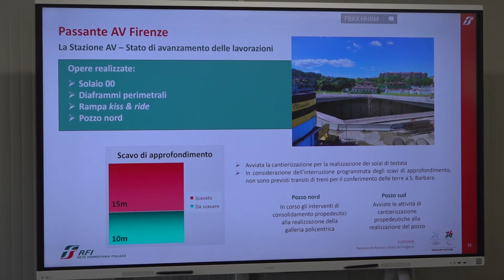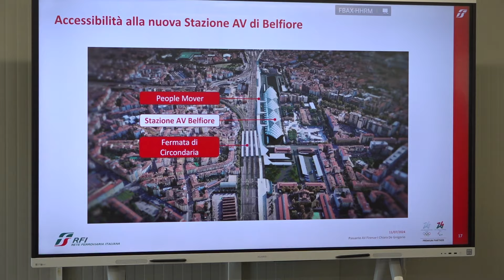Passante AV, Giani: "È l'opera più importante per lo sviluppo di Firenze e della Toscana"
Vanno avanti nel rispetto del cronoprogramma i lavori per la realizzazione della nuova stazione dell’alta velocità Belfiore e procede lo scavo della talpa che sta realizzando la galleria per il sottoattraversamento di Firenze.

Questa è stata l’occasione per ribadire alcuni numeri di questa grande infrastruttura, la lunghezza complessiva del tunnel sotto Firenze sarà, una volta ultimato, di oltre 8 chilometri da Campo di Marte a Castello, ogni giorno sono impegnati 150 lavoratori per un investimento complessivo di oltre 2,7 miliardi di euro. Per quanto riguarda la talpa, Iris riesce a scavare 10 metri al giorno e da quando è entrata in funzione ha percorso 1075 metri arrivando oggi all’imbocco di Viale Spartaco Lavagnini. Vanno avanti anche le lavorazioni per la stazione AV Belfiore, che si sviluppa in verticale per 25 metri sottoterra, il cui scavo è stato realizzato per circa il 60%.

Grazie al passante AV di Firenze che comprende oltre al sottoattraversamento la nuova stazione alta velocità di Firenze Belfiore, la stazione Circondaria per i treni regionali e il people mover che collegherà questa infrastruttura con Santa Maria Novella sarà possibile ridurre i tempi di percorrenza dell’alta velocità, migliorare la regolarità nel nodo fiorentino di tutti i treni compresi i regionali, saranno poi istituiti nuovi servizi e sarà potenziata la capacità del nodo fiorentino passando dagli attuali 414 treni al giorno ai 616 con il passante in funzione.